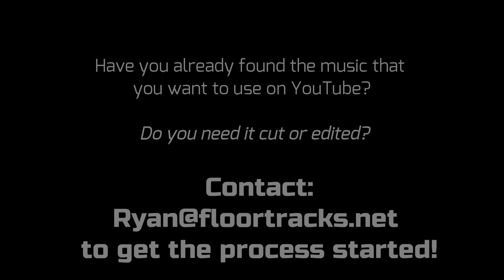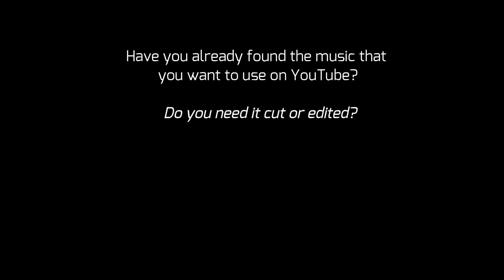Vol. 15 - 12. All the Feelings 1:27 - (Gymnastics Floor Music)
to purchase the official competition music!